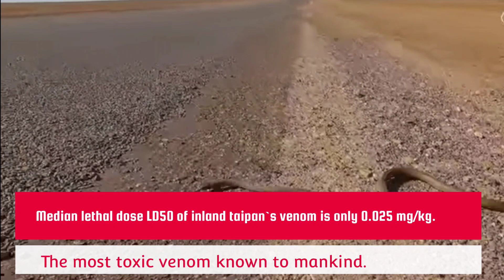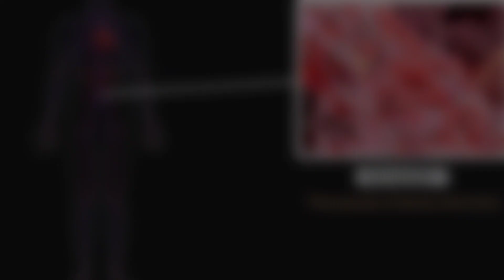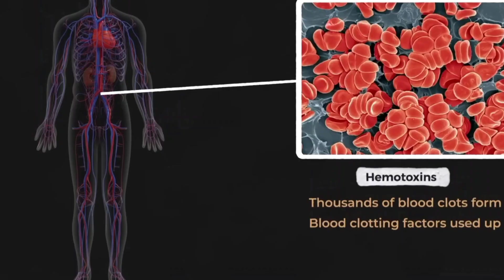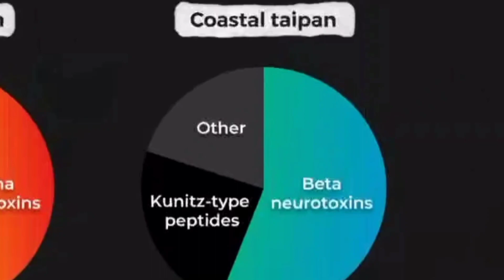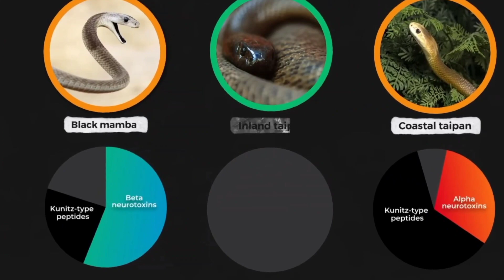THE MOST VENOMOUS SNAKE IN THE WORLD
Over 3,000 species of snakes slither across the globe, according to National Geographic. Of these species, approximately 600 are venomous, with around 7% being poisonous enough to kill or injure a human.

Venomous snakes, such as rattlesnakes, copperheads, water moccasins and coral snakes, can be found in the U.S., says the Centers for Disease Control and Prevention.

But what about the rest of the world? Snakes can be found in nearly every continent, except Antarctica, says National Geographic. So, which species packs the most venomous punch?
Hello and welcome to knowledge tv facts. And for today's video we will study the most venomous snake in the world.